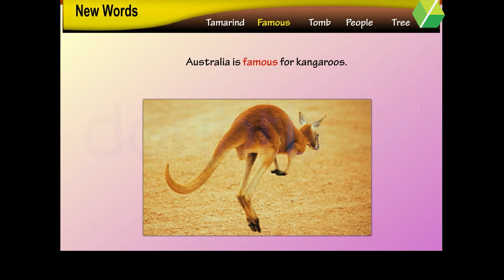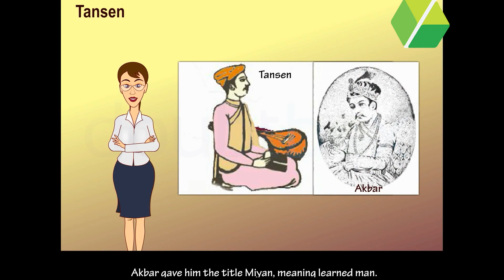Chintha Chettu - English || Class 4 || Doubtbox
Welcome to our exciting collection of English learning videos for Class 4 students! We will be going through key concepts and important topics in an entertained way to help you prepare for your upcoming exam. This video is a valuable resource for students who are looking to consolidate their knowledge and prepare effectively for their class 4 exams. We encourage you to take notes, ask your doubts, and actively engage with us.

✔️ Class   :  4
✔️ Subject : English
✔️ Chapter : Chintha Chettu

Let us read about Chintha Chettu, a tamarind tree.
New words discussed in this chapter : Tamarind , Famous , Tomb , People , Tree

👉 Exceptional teachers
👉 Individual attention
👉 Flexible timings